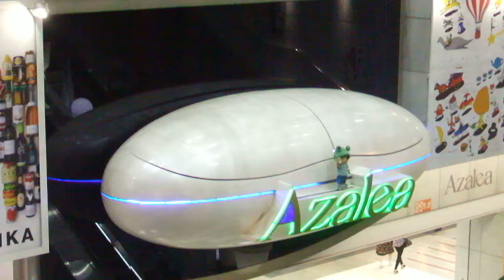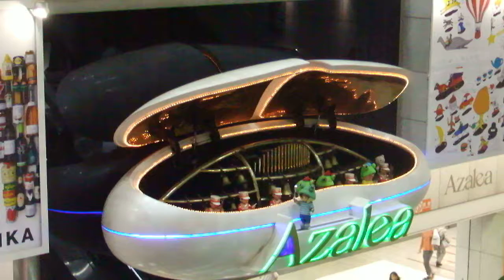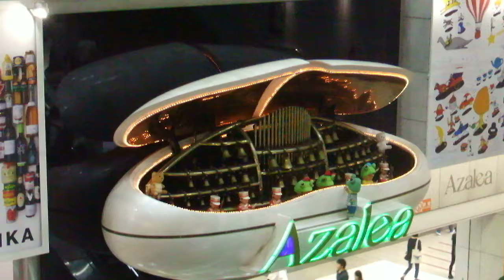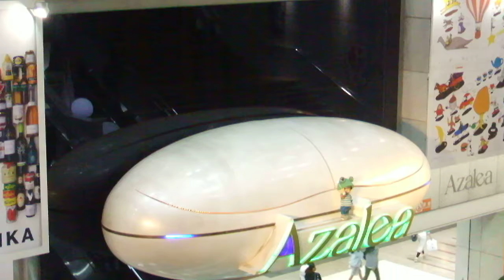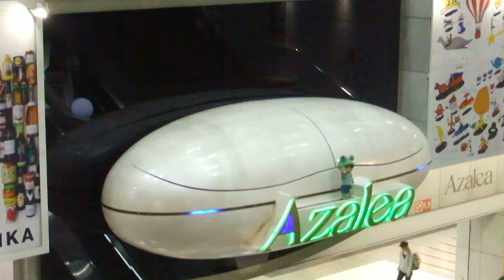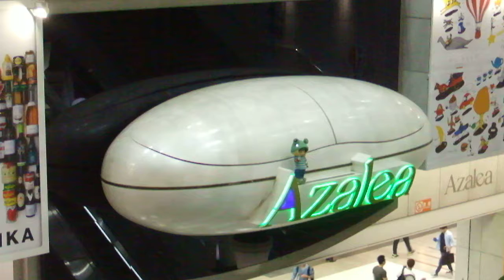DSCF9011アゼリア川崎20180915からくり時計